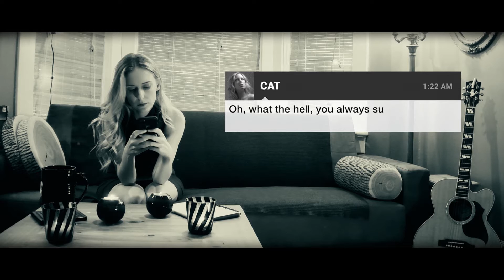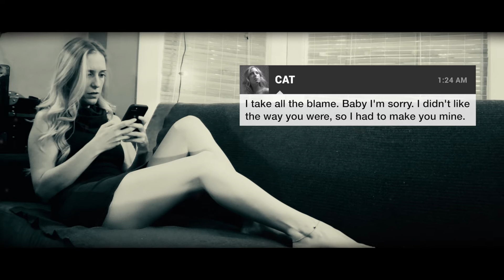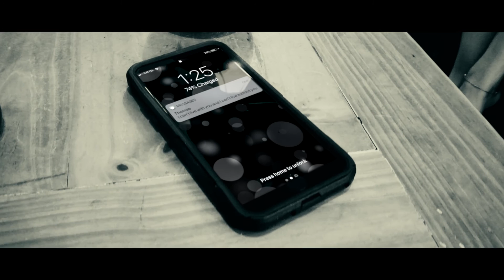Prince | Strange Relationship - Cat Jahnke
I *literally* listened to Prince’s “STRANGE RELATIONSHIP” on repeat for five days straight to get it jammed all the way into my head before I attempted to cover it. While I was getting ready for shows, while I was cleaning my house, but mostly while I was playing my “Merge Dragons” game, this song was my soundtrack.

(Shout out to all my peeps out there who also like to merge some drags every now and then…)

Please take a listen to my version of Prince’s Strange Relationship and share with all your friends who have complicated romantic affairs…

"Strange Relationship" was written by Prince

Produced by Cat Jahnke & Darren Johnston
Vocals and instrumentation by Cat Jahnke
Video editing, audio mixing, and mastering by Darren Johnston